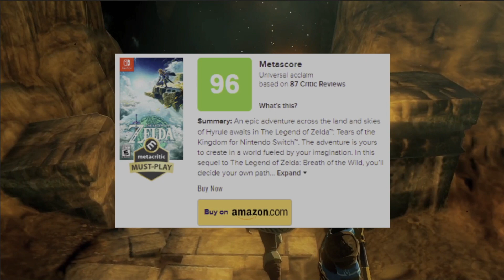Midnight release of Tears of the Kingdom and I haven't stopped playing since...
This video is a little late but when The Lengend of Zelda Tears of the Kingdom released I went to game stop to do a midnight release so this video is my experiences with that along with a short review.
We are on tik tok and instagram too!